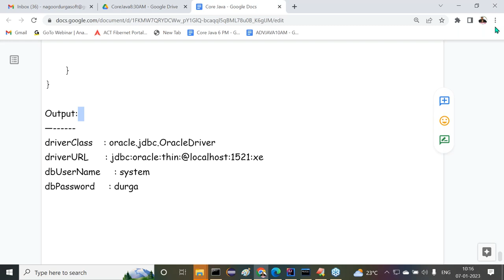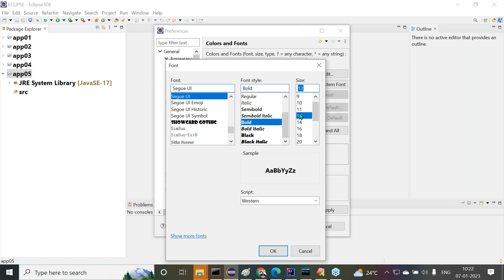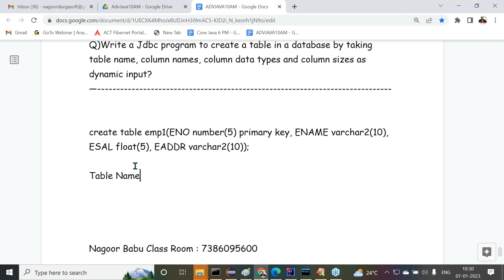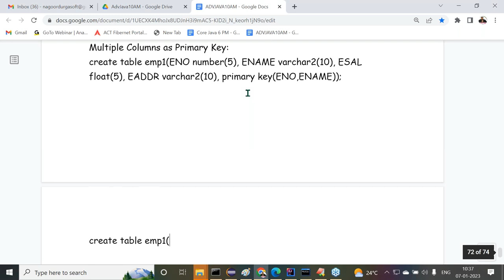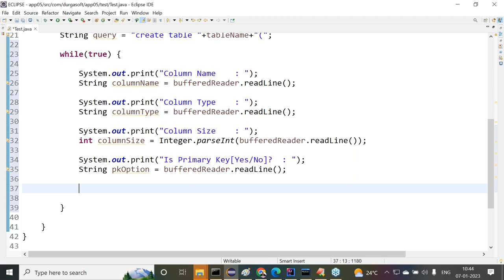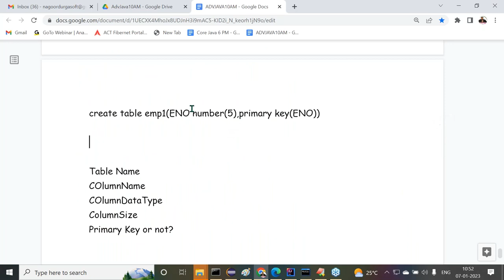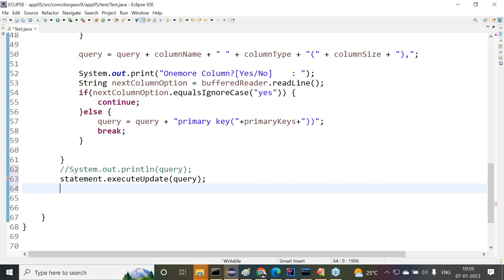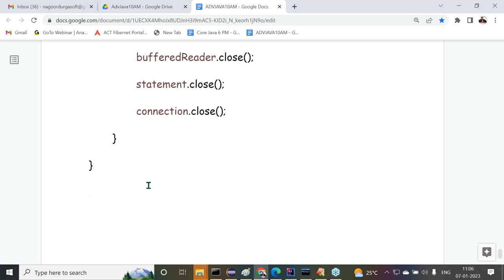ADV. JAVA with JAVA Frameworks tutorials || Session - 16 ||by Mr. Nagoor Babu On 07-01-2023@10AM IST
java
Core Java By Nagoor babu
Core Java
Durgasoft Java
learn java
understanding java
java lessons
java lectures
java tutorial
java tutorial by durga sir